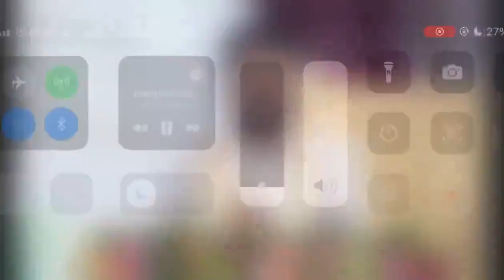CM Revanth Reddy About Hydra Demolitions | Hyderabad | DNT News